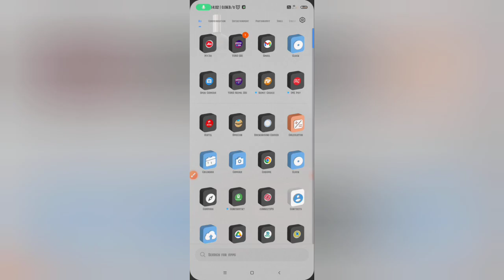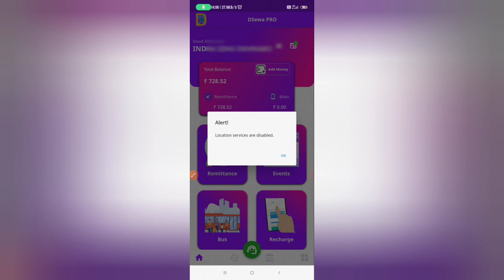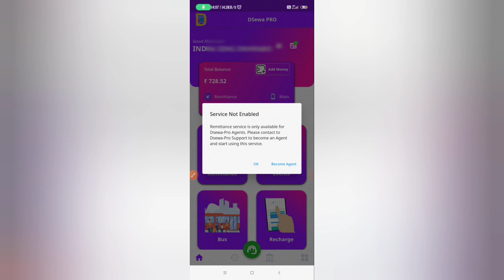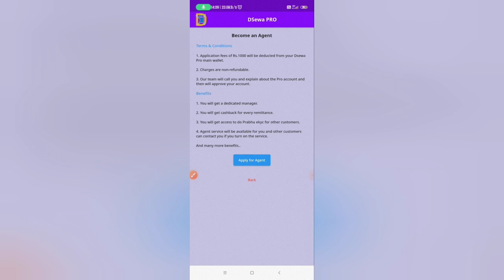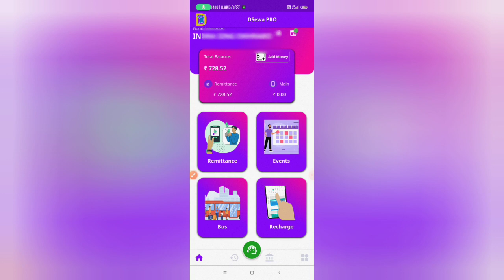Dsewa | India to nepal money transfer mobile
dsewa new update, dsewa pro
dsewa kasari kholne
dsewa ma paisa kasari use garne 2023
dsewa add money 2023
Dsewa kyc
dsewa customer care number
Dsewa me kyc kaise kare
इंडिया से नेपाल पेसे केसे भेजें
dsewa pro account